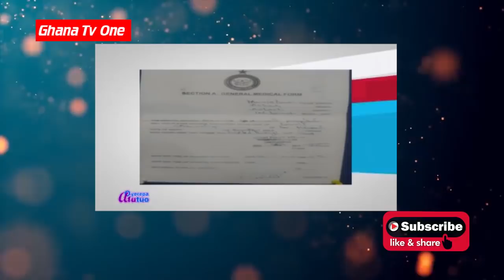My husband is Gay after I cɑught him having ɑnus sɛx with ours kids-Women sharp's her Sad Story